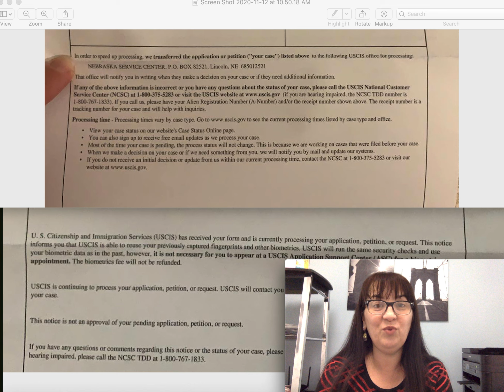Рассмотрение заявлений на гринкарту переносятся в другие офисы. Что это означает?